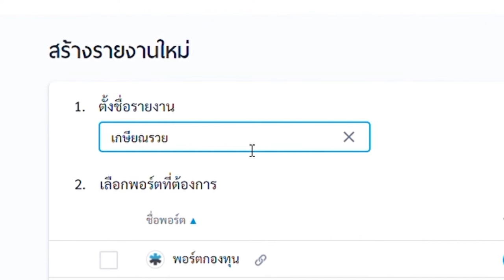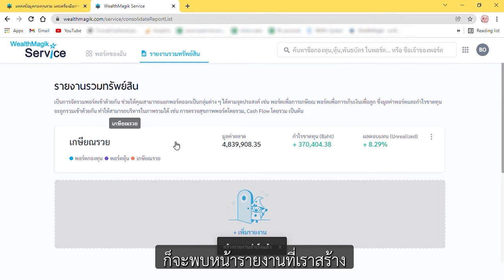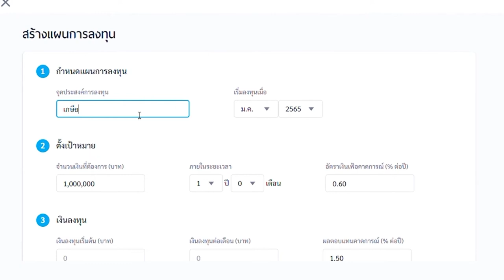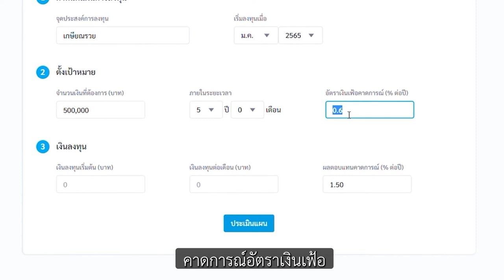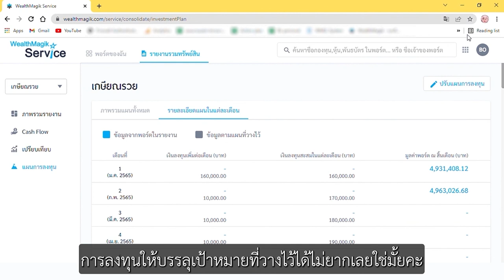เมนู Plan tracking _ WealthMagik Service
Plan Tracking Feature เด่นของ WealthMagik ที่จะช่วยให้คุณสามารถวางแผนการเงินให้บรรลุเป้าหมายได้ด้วยตนเอง